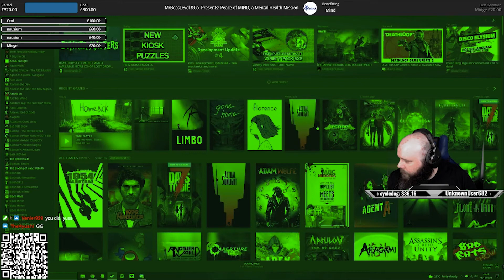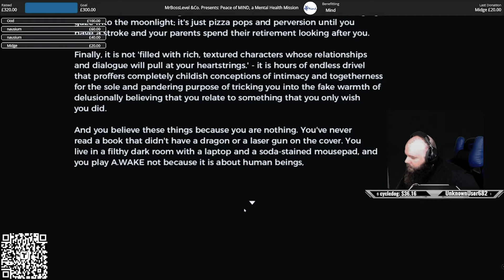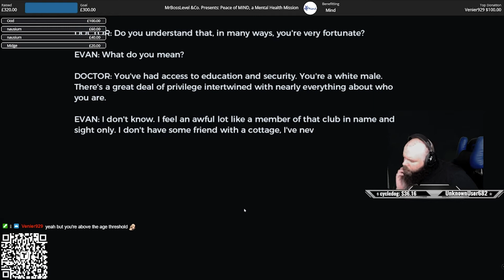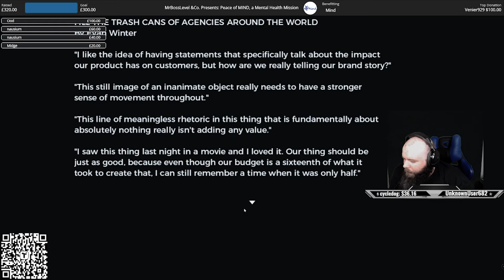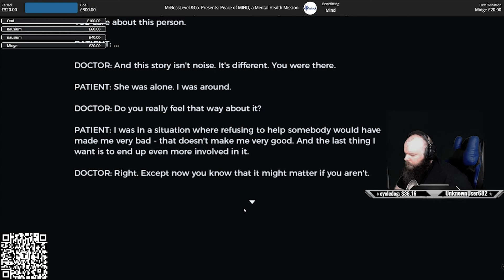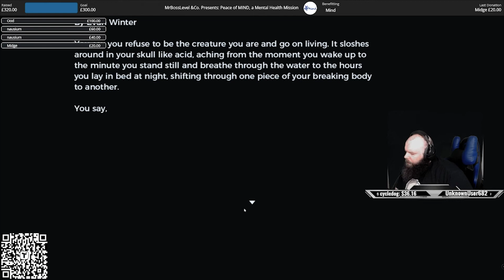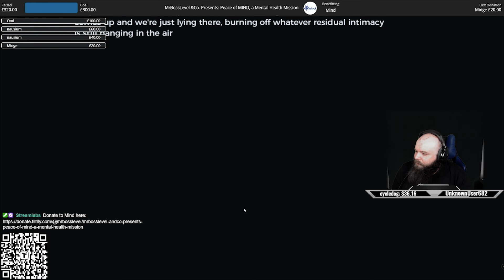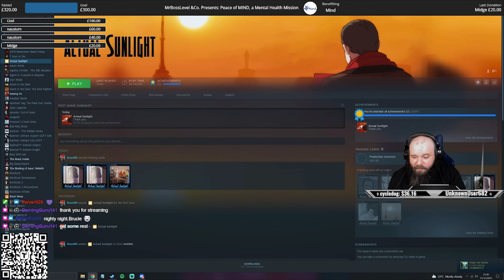Actual Sunlight - Part 6 of 12hr Mental Health Charity Stream November 2021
This times charity event was raising funds for UK based Mind, a charity that helps support people with mental health issues.

The sixth and final game for the stream: Actual Sunlight. This is probably the darkest of all 6 games as it deals with depression and suicidal thoughts. This one also hit close to home at several points, so had quite the effect on me as you'll see towards the end.

If you're experiencing mental health issues, please reach out to Mind. Never be afraid to ask for help, talking it through with someone can make the world of difference.